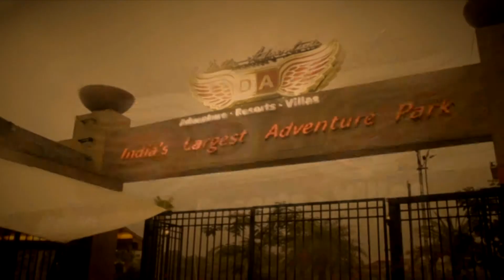Della Bungee - Nitin Srivastava - 18 Aug 2013